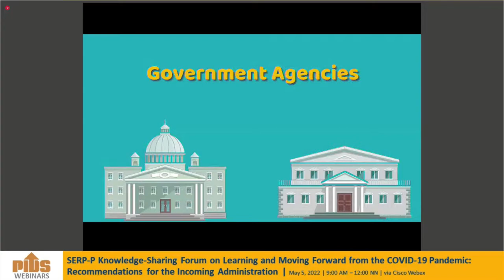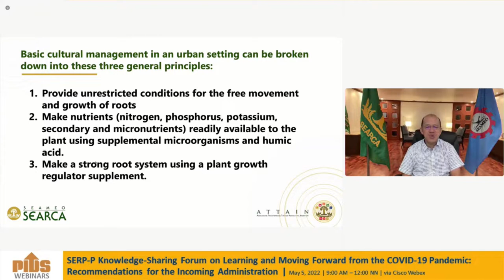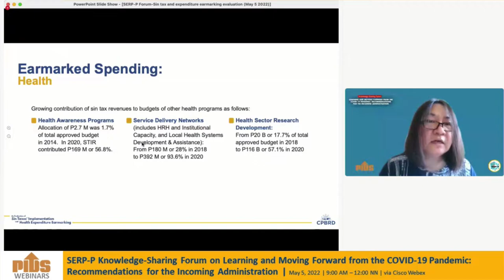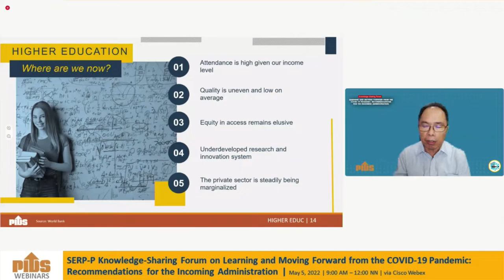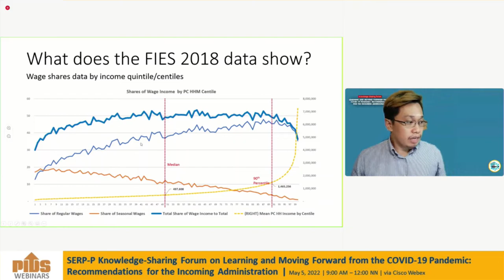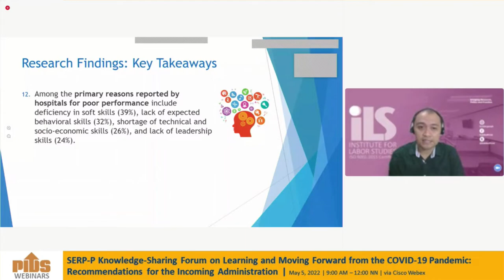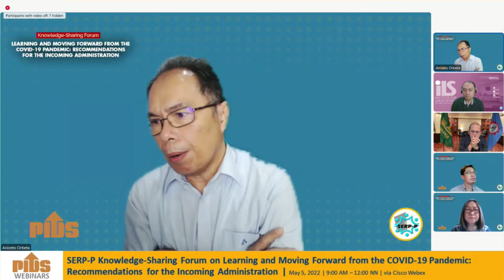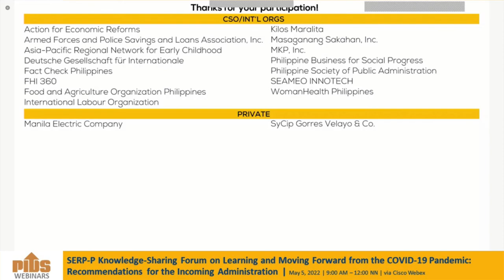Learning and Moving Forward from the COVID-19 Pandemic: Recommendations for the Incoming Admin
Chapters:
00:01:15 Promotional videos
00:09:20 Webinar guidelines
00:10:05 Introduction by the Moderator, Dr. Sheila Siar, Director for Research Information, PIDS
00:11:15 Opening Remarks by Dr. Aniceto Orbeta, Jr., PIDS President
00:22:00 Policy Imperatives to Promote Urban Agriculture in Response to COVID-19 Pandemic among Local Government Units in the Philippines presented by Dr. Glenn Gregorio, Director, Southeast Asian Regional Center for Graduate Study and Research in Agriculture
00:41:32 An Evaluation of Sin Taxes’ Implementation and Health Expenditure Earmarking presented by Mr. Edrei Udaundo, Supervising Legislative Staff Officer II, HoR-Congressional Policy and Budget Research Department and Ms. Pamela Diaz-Manalo, Director for Budget Policy Research Service, HoR-Congressional Policy and Budget Research Department
01:15:41 Philippine Education: Situationer, Challenges and Way Forward by Dr. Aniceto Orbeta Jr., PIDS President
01:51:20 Overworked, Underemployed, and Underpaid: Unraveling the Challenges of Filipino Workers During the Pandemic presented by Dr. Jason Alinsunurin, Associate Professor, DLSU – School of Economics
02:15:18 Study on the Filipino Health Workforce: A Sequential Exploratory Analysis of the Decent Work Outcomes in Metro Manila, Metro Cebu, and Metro Davao Hospitals presented by Mr. Raymond Estrella, Senior Labor and Employment Officer, DOLE – Institute for Labor Studies
02:38:00 Open Forum